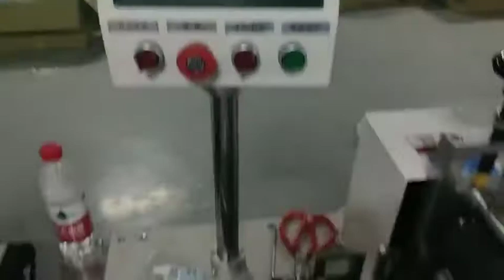全自动3D明星口罩机 Automatic 3D star mask machine